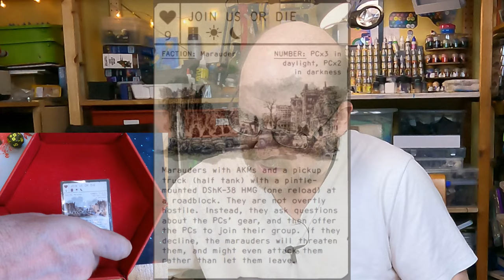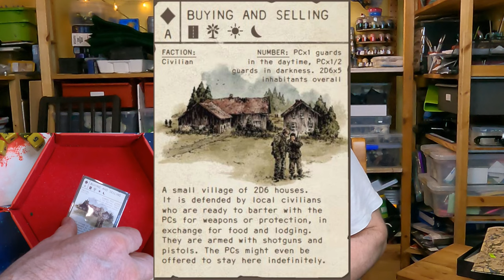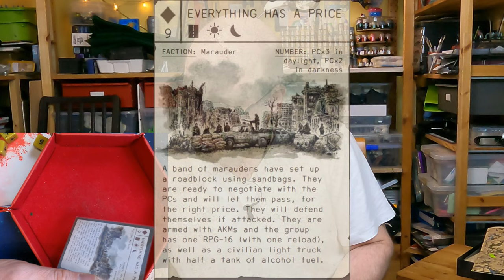Twilight 2000 4e - Solo RPG Actual Play - Episode 4 - Unexpected Visitors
Twilight 2000 is a post-apocalyptic RPG set after a fictional Third World War. Players become soldiers and civilians trying to survive in a devastated Poland. The 4th edition, from Free League Publishing, revitalises the series with the Year Zero Engine, blending streamlined mechanics with gritty realism.

Welcome to Episode 4 of my solo play-through of Twilight 2000 4th Edition! Staying low the team try to get some rest.

I'll be learning the combat and game mechanics, so the initial sessions might run a bit longer. Thanks for stopping by!

Note: there is at least one 33 second mistake in this video see if you can spot it :D